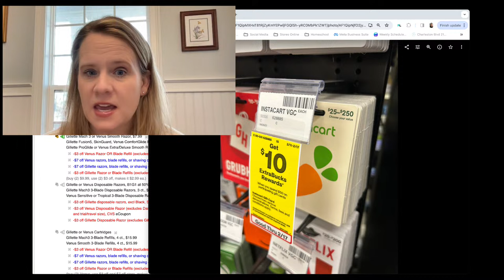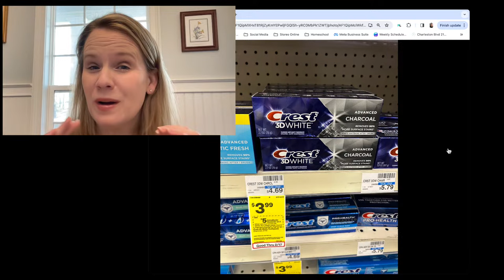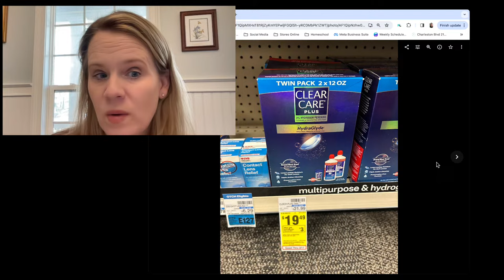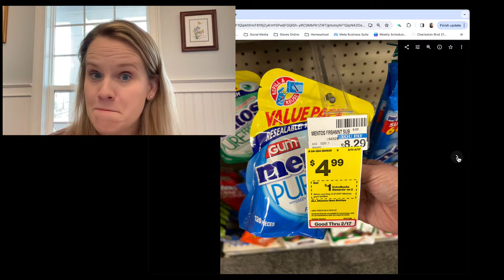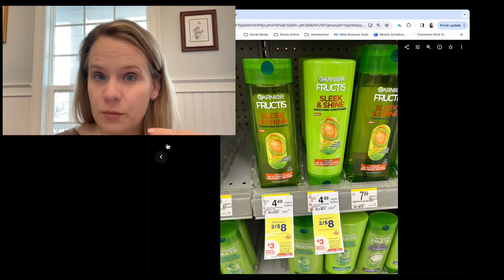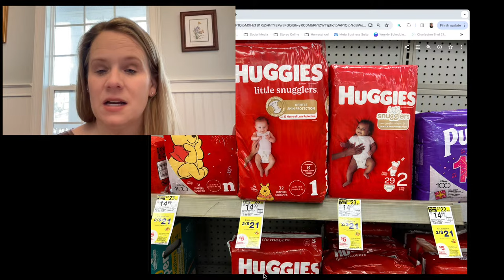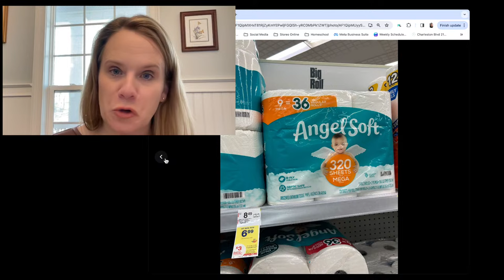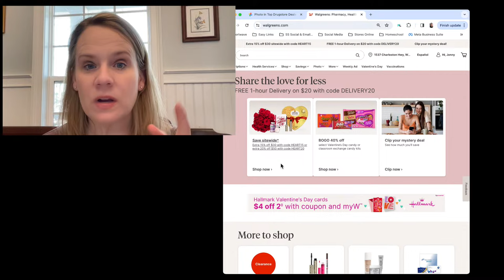Top CVS & Walgreens Deals: 2/11-2/17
Catch all the top deals at CVS & Walgreens this week!  Score money maker shampoo & conditioner, 50¢ toothpaste, cheap razors and more.